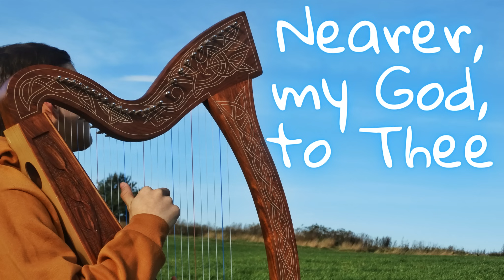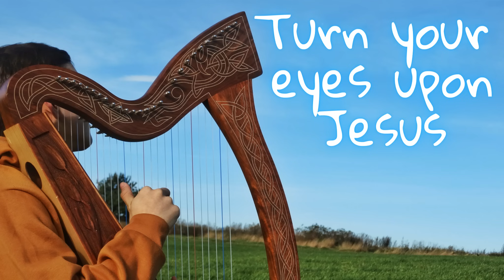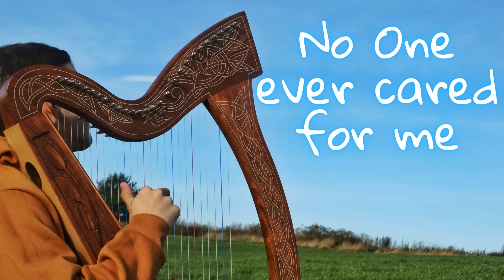Peaceful Harp Hymns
One Hour of Peaceful Harp Hymns

List of Hymns:
0:00 Sweet Hour of Prayer
4:21 Nearer, My God, to Thee
7:52 Near the Cross
12:06 Just as I am
15:43 He hideth my soul
19:06 Redeemed, How I Love to Proclaim it
21:10 Turn your eyes upon Jesus
23:36 Day by Day
27:26 I Need Thee Every Hour
30:42 Grace Greater Than Our Sin
34:01 When the Roll is Called Up Yonder
36:31 Take The Name Of Jesus With You
39:23 The Love of God
42:10 Jesus Loves Even Me
45:09 No One ever cared for me like Jesus
48:21 Oh, How I Love Jesus